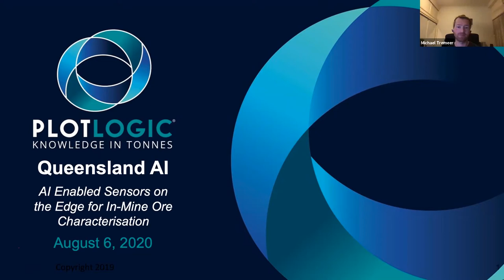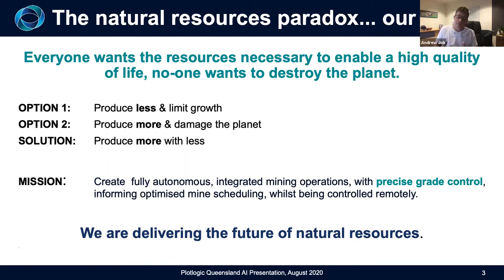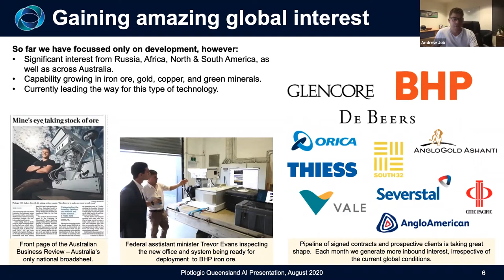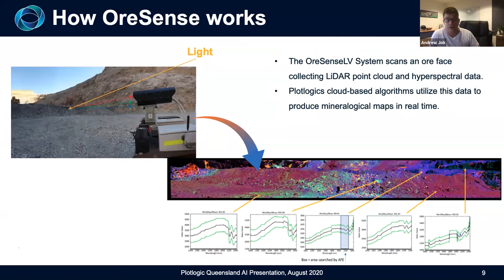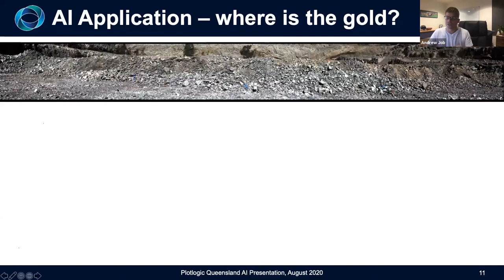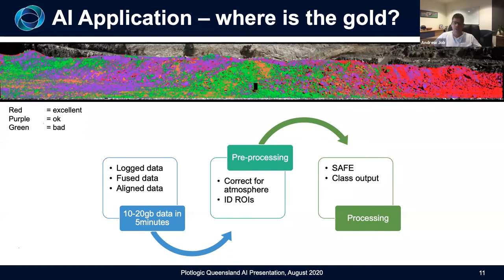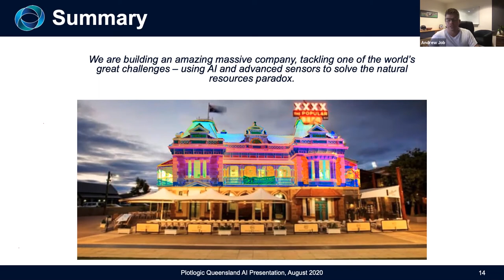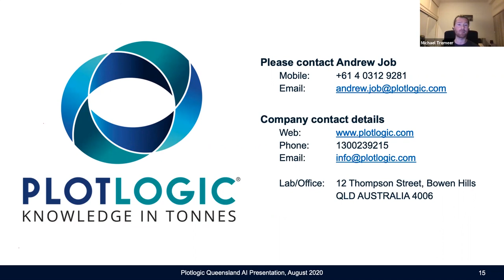AI Enabled Sensors On The Edge For In-mine Ore Characterisation | Webinar Recording - 6th August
Andrew shares the journey from starting up in 2016, to raising millions of dollars in funding from top Silicon Valley funds including Baidu Ventures, and detail the future of AI-powered ore-mapping and analysis at the edge.